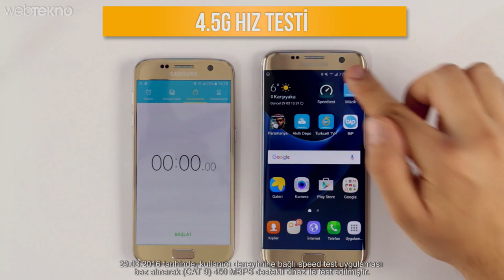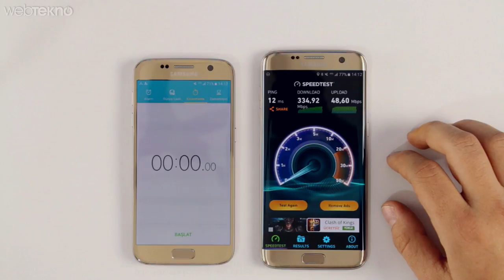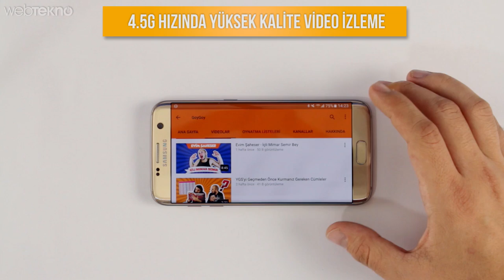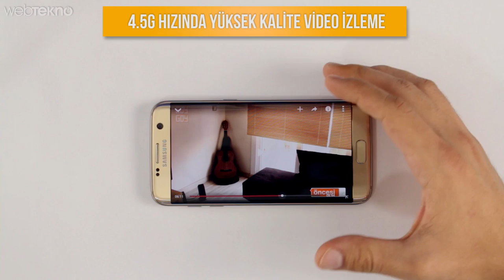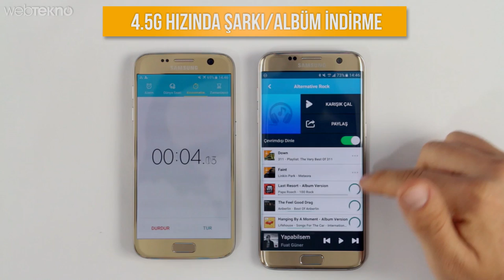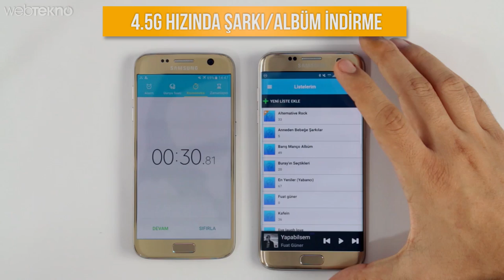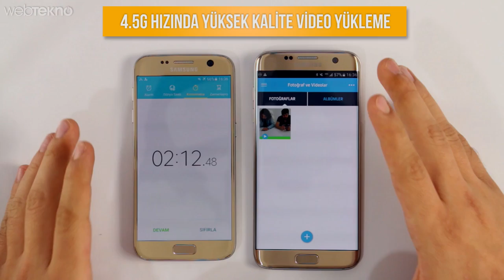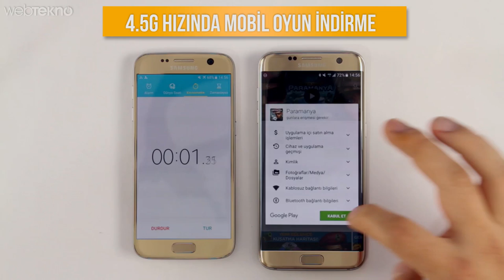4.5G Hızını Test Ettik! (334 Mbps Gördük)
Tüm Türkiye'nin merak ettiği 4.5G'yi test edip onayladık! Gördüğümüz hız: 334 Mbps. Keyifli izlemeler :)